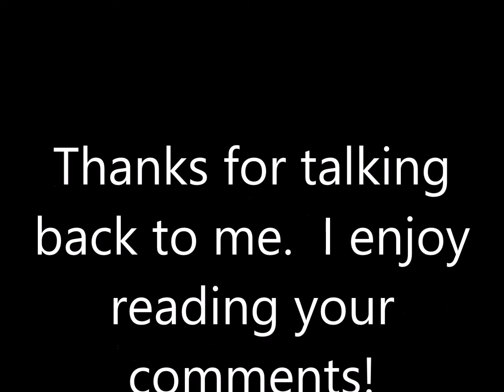I had a dream last night that my locks were gone!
Back in the day I would dream that while I was sleeping someone chemically relaxed my hair. I would be so upset when I woke up.  In this video I share my lock dream and what I think it means.